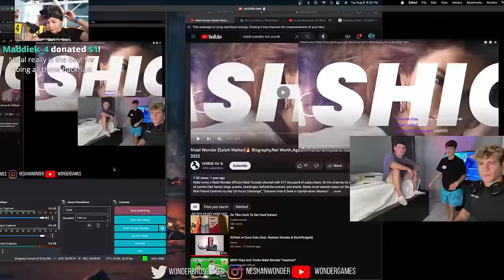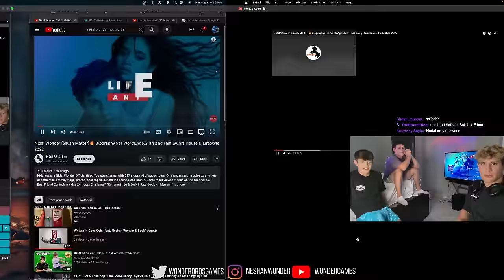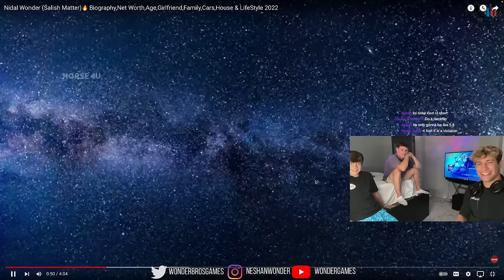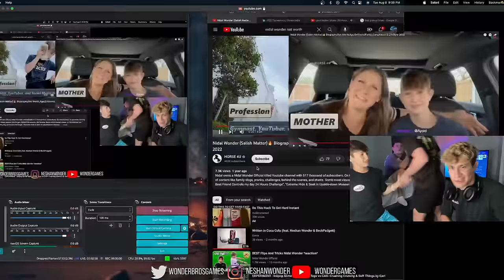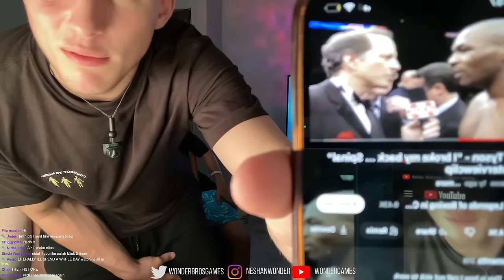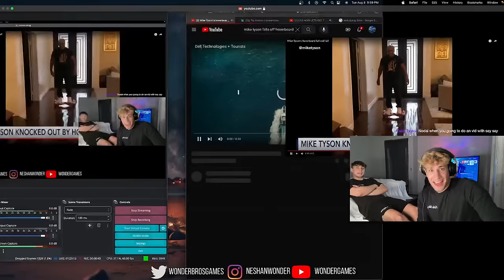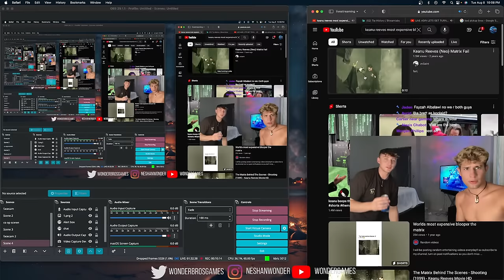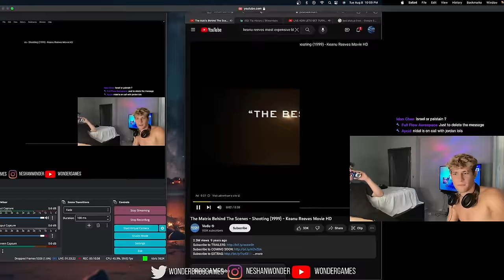LIVE AGIN LETS GET TURNT!